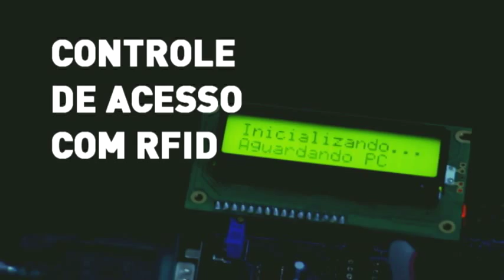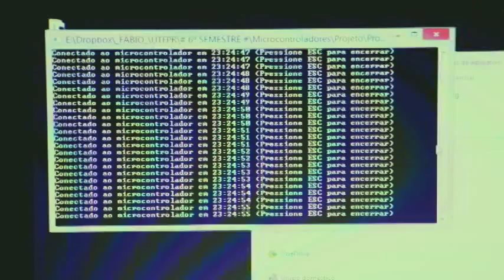Controle de Acesso com RFID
Projeto da disciplina de Microcontroladores do curso de Engenharia Eletrônica da Universidade Tecnológica Federal do Paraná (UTFPR) Campus Curitiba.